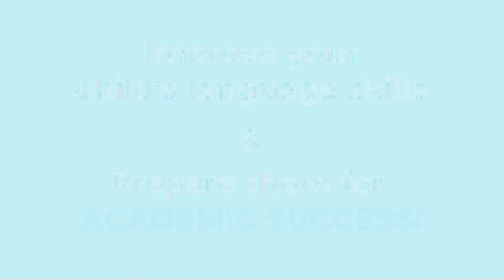Tips for Kindergarten Readiness: The Importance of Reading at Home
Looking for some tips to get your child ready for kindergarten? Watch the video for more information on the importance of reading at home.

About HOPE Toledo
HOPE Toledo is a 501(c) 3 organization and encompasses HOPE Toledo Pre-K and HOPE Toledo Promise. The mission of HOPE Toledo is to work with the Toledo community to support and ensure high-quality educational experiences for all of our youth, from preschool to post-secondary and trade school, with the goal of helping to create generational economic change for the betterment of our families and our community.

This cradle-to-career-to-community approach will better serve our children and, in the long run, help our city progress towards a stronger, more educated workforce. To that end, HOPE Toledo is working with the Toledo community, through public/private partnerships and in tandem with Toledo Public Schools and Washington Local Schools, to develop a plan to deliver high-quality educational experiences for all of our youth.